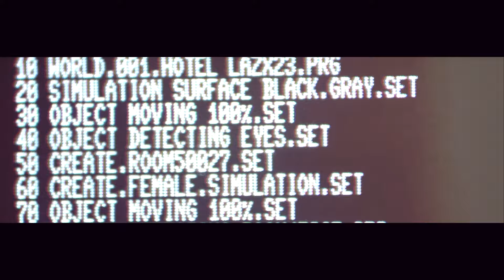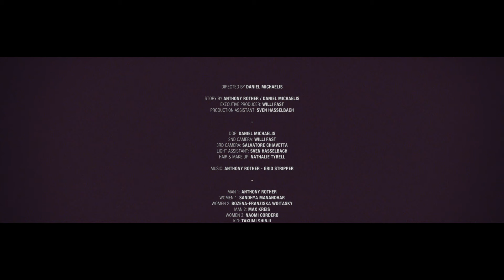Anthony Rother - Grid Stripper (Official)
„Grid Stripper“ is a track by Anthony Rother released in the year 2012 on the label "DATAPUNK“

"GRID STRIPPER"
(Release Date 22nd of June 2012)

STARING THROUGH A HOLE -- IN THE GRID
REPLACING REALISM - WITH ALGORITHM
PHYSICS AND METAPHYSICS - ARE CODED IDEAS
NO PASSWORD -- NO ESCAPE
NO IDENTITY -- NO ESCAPE
STARING THROUGH A HOLE -- STARING THROUGH A HOLE

THE WORLD WAS BUILT ON DREAMS
ARE YOU SLEEPING?
TELL ME. DO WE SLEEP?
ARE YOU SLEEPING?
PLEASE TELL ME. DO WE SLEEP?